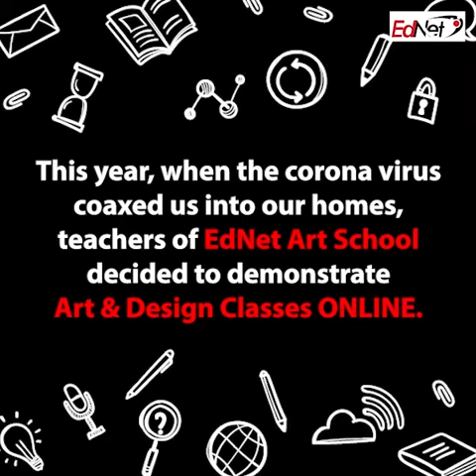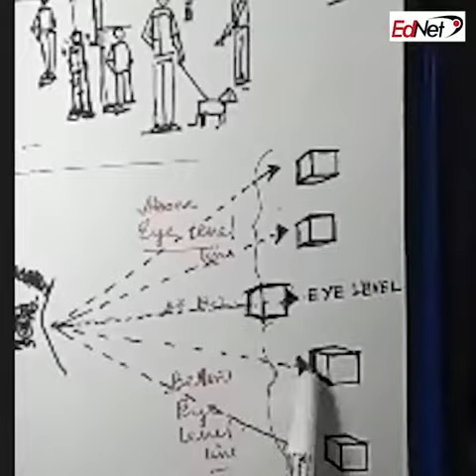Glimpse of EdNet Art School's Online Classes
In these strange and unprecedented times remote education seems to be the only key solution to cover up the loss for education. In these trying times, EdNet took the initiative to arrange video lessons that enabled students to take art classes from the comfort of their homes, keeping their safety at top priority. Even though virtual classrooms are no substitute for the in-house classes but this initiative has made lives easier and learning more accessible.
Online classes have made student-teacher communication stronger and education has become a fun-learning experience through these means. Every home is like a smart classroom - easier to access and effectual in terms of learning, with easy access to screen-sharing students understand concepts faster.